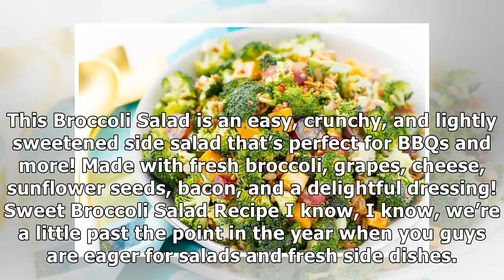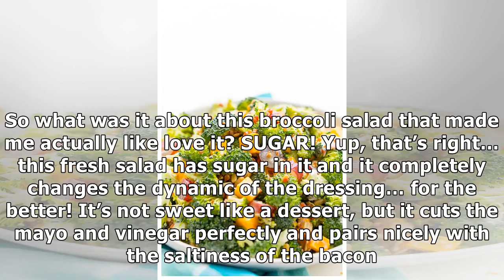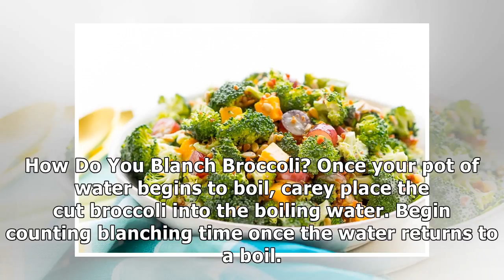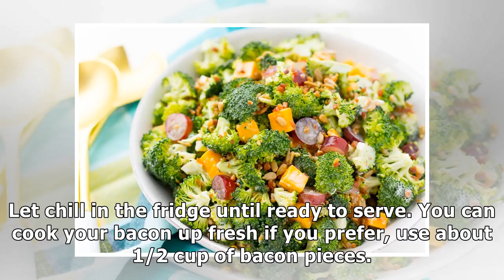Sweet Broccoli Salad